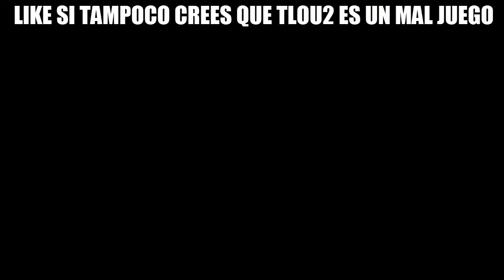The Last Of Us 2 NO es un mal juego (Vídeo Critica)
Con la salida del nuevo The Last Of Us 2, se ha puesto muy de moda criticar al juego sin un motivo real, hoy vengo a dar mis argumentos de por que el juego si es un BUEN juego.

No es un secreto para nadie que es difícil encontrar una manera para entretenerse durante el aislamiento ¡La situación esta dura! así que en los videojuegos encontramos una forma perfecta para poder pasar el tiempo.

The Last of Us: Parte II es la secuela de la aventura de acción The Last of Us para PlayStation 4 a cargo de Naughty Dog y Sony protagonizada por Joel y Ellie. Cinco años después, nos espera una aventura intensa, dolorosa y cargada de emociones. Ellie y Joel vuelven en un viaje épico en la secuela del aclamado juego de los creadores de Uncharted.

¿Quien es J. NARANJITO?
J. NARANJITO es un canal creado meramente para entretener a las personas, en su mayoría con Gameplays de calidad, y muy buenos tops.